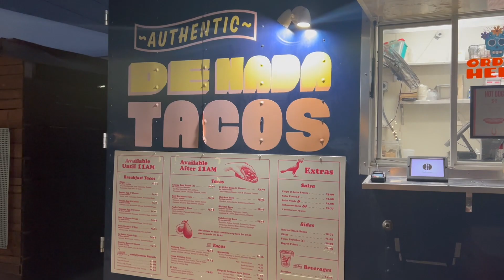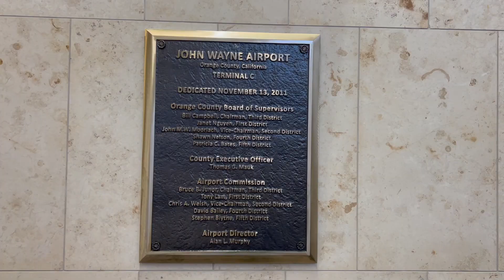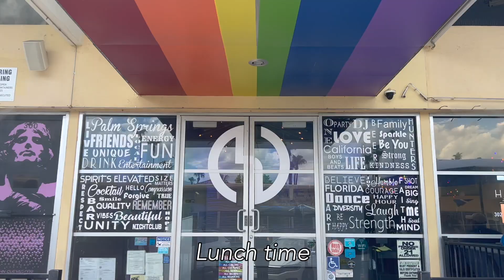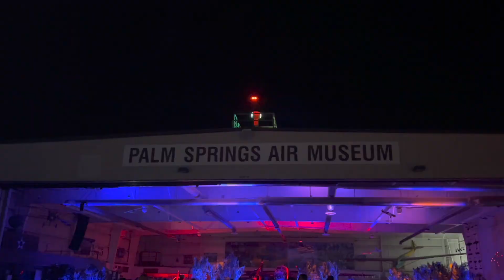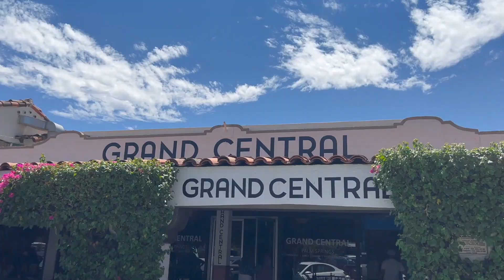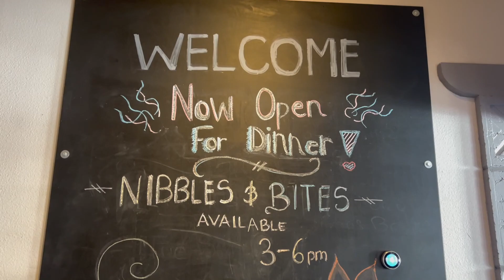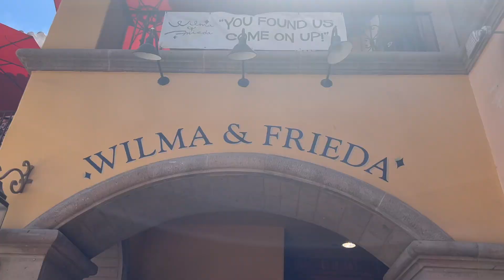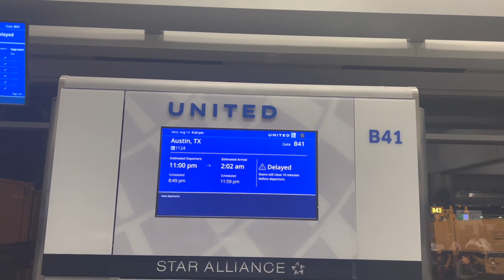Palm Springs + Splash House Festival Vlog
Happy you found this video! ❤️ Enjoy this festival/travel vlog to Palm Springs and Splash House. You're in for a ride, so buckle up!!! Might have to come back next year for round 2... ALSO, HAPPY BIRTHDAY ERIKA 🎂 So grateful to have a friend like you!!!

Like what you see? I post all things music festivals, fashion, vlogs, lifestyle, travel, and interior design content!